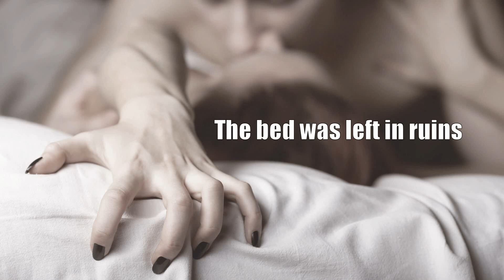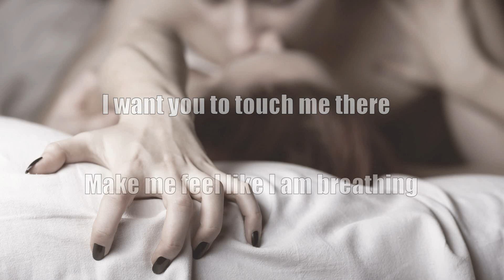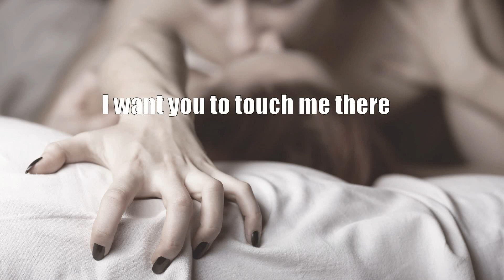The Neighbourhood - A Little Death [Acoustic Cover.Lyrics.Karaoke]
This is my acoustic karaoke track for "A Little Death" by The Neighbourhood.